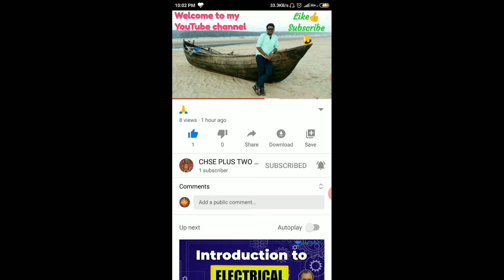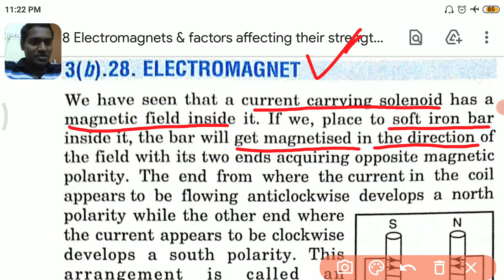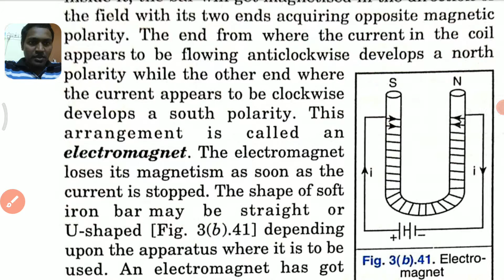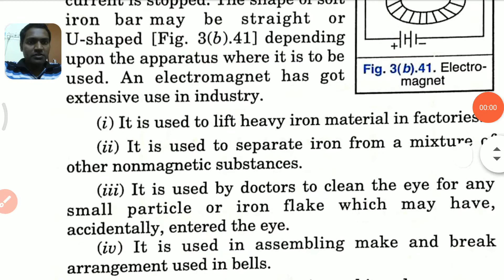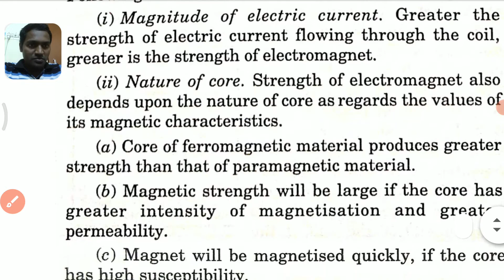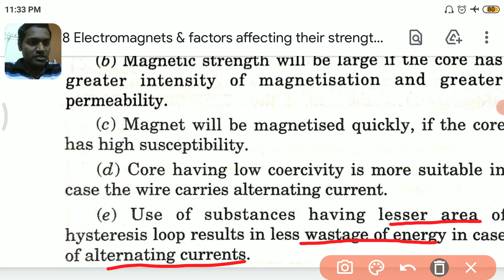Electromagnet & Factors affecting their strengths (MAGNETISM & MATTER Lec-18)